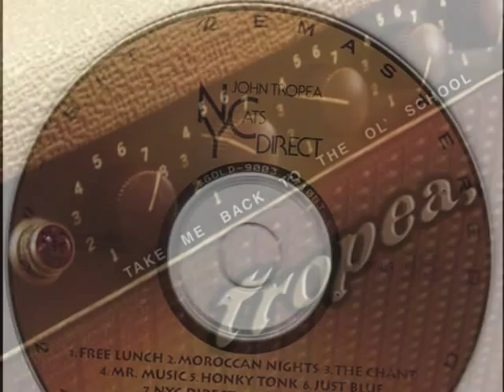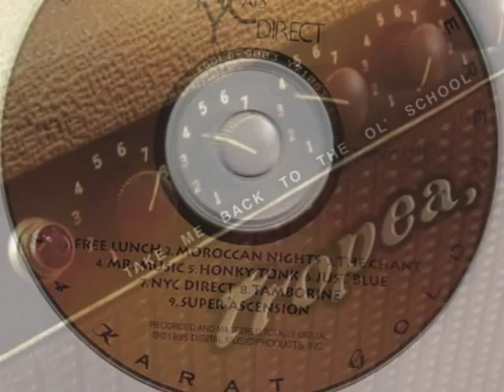John Tropea - The Chant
Track 3 From The Album "NYCats Direct"
Released In 1986 BY Digital Music Producing(DMP)

John Tropea is one of the most admired and highly regarded guitar players of his generation. His playing shows a vast knowledge and respect for the tradition of the instrument as well as an original style that continues to define how the guitar best serves a wide variety of musical styles. He is a musician's musician who attracts the finest players for his own projects.

Tropea has written for and played with major recording artists from around the world. In his long career, his contributions to other artist's successes have been numerous, including his solo work with Deodato, (2001 theme), projects with Laura Nyro, Harry Chapin (Cat's in the Cradle), Paul Simon (Fifty Ways), Alice Cooper (Goes to Hell), Eric Clapton (Journey Man), Dr. John, and many others. He is also a composer, arranger, and producer whose vital work is ably demonstrated by his personal projects. Tropea has a deserved worldwide reputation as an artist of quality among both audiences and other musicians.

Tropea began guitar studies at the age of 12. His musical education continued at Berklee School of Music in Boston, where he studied jazz guitar, harmony, composition, and big band arranging. Immediately after arriving in Boston, Tropea began playing live R & B and jazz gigs with many different bands in the area, including The Three Degrees. Influenced by Wes Montgomery, Johnny Smith, Louis Bonfa, Pat Martino, and George Benson, it was at this time that Tropea began to absorb those influences into an original style of his own. Also among his mentors at the time were the great B3 organ players Jack McDuff and Jimmy Smith.

After Berklee, Tropea recorded and toured with Deodato. Moving to New York in 1967, Tropea quickly became one of the most sought after session players. He soon became a peer among New York's finest studio musicians. As well as world touring, Tropea wrote and produced three critically acclaimed solo albums with TK records. His first solo album "Tropea," was released in 1975, followed by "Short Trip to Space," and "To Touch You Again." With those early recordings and other projects, Tropea formed close musical alliances with other great New York musicians including: David Spinozza, Warren Bernhardt, David Sanborn, Randy and Michael Brecker, Steve Gadd, Anthony Jackson, Don Grolnick, and Richard Tee (Tropea played in The Richard Tee band). During this time Tropea also wrote and arranged music for film and broadcast advertising. With his frequent co-producer and friend Will Lee, Tropea went on to release "Simple Way to say 'I Love You,' and "Something Old, New, Borrowed, Blue." Live gigs from that era by The Tropea Band at Mikell's, in New York City, remain legendary. Along with his own projects, Tropea currently plays with the Original Blues Brothers Band.

With the respect he has gained from some of the finest musicians playing today, Tropea has been able to put together a group that shares his vision, that continues to re-define venerable traditions, and that makes music together that is of lasting beauty and significance. Tropea has once again gotten back to his live audience, as well as those who follow his recordings, and with this band, he has found his apotheosis.